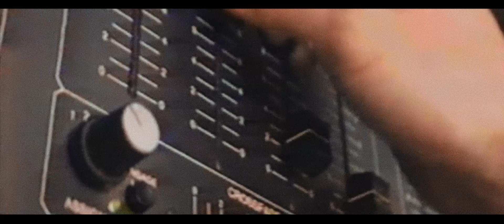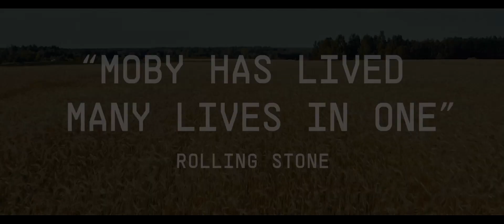moby doc trailer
Moby Doc
Moby Doc es un documental biográfico surrealista narrado por Moby mientras reflexiona sobre su turbulenta vida personal y su música icónica, desde bandas de punk underground hasta artistas solistas que encabezan las listas de éxitos, y desde adicto en apuros hasta activista vegano. Con entrevistas con David Lynch y David Bowie, junto con extraordinarias imágenes de conciertos, utilizando una combinación única de recreaciones, entrevistas y metraje de archivo, el público podrá disfrutar de una mirada profunda y sin adornos de un artista que ha vendido más de 20 millones. álbumes, un activista que ha defendido durante mucho tiempo los derechos de los animales y un hombre cuya infancia traumática lo moldeó de manera profunda. Este viaje introspectivo se propone responder preguntas existenciales de propósito y significado al examinar una vida de altibajos extremos, alegría, tragedia, éxito y fracaso.